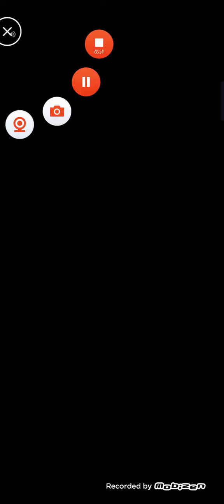Piano Tiles 2 : The Ruins of Athens No.4 (3654)